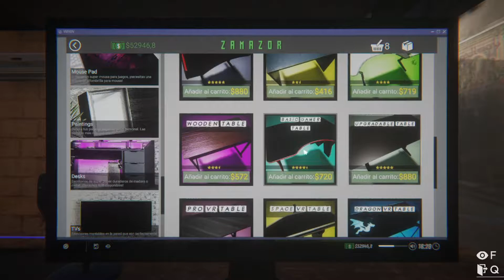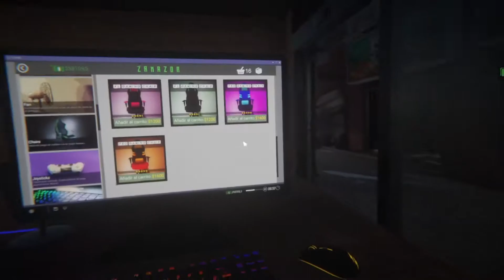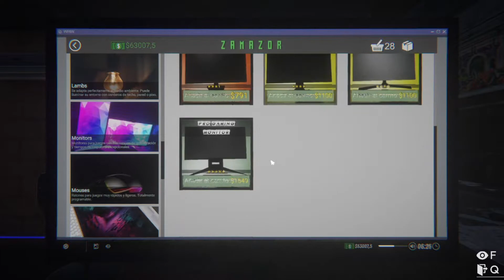InternetCafeSimulator2 / #14 / Hacia el mejor Cibercafé de todos!!! / Gameplay Español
Episodio 14 de Internet Cafe Simulator 2
Comenzamos nueva aventura como dueños de un ciber café vacío y que parece mas un almacén, pero lo transformaremos en el mejor ciber café de todos, acompáñame para descubrirlo.